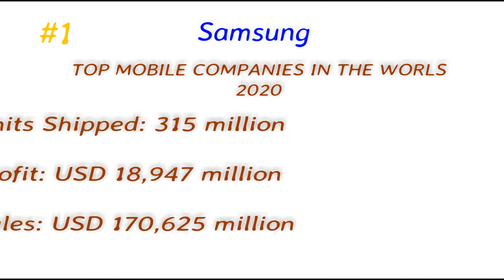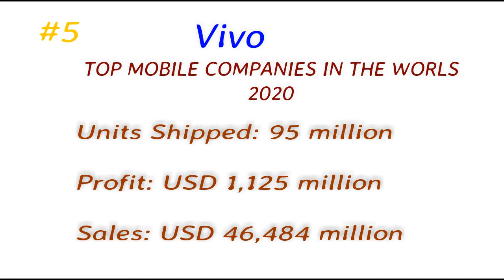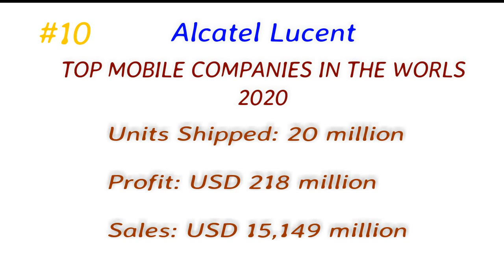World's Largest Top 10 Smartphone Companies in 2020 2021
ABOUT CHANNEL:
This channel is all about Satellite Receivers,Satellite Dish,LNBF, How To, Home Made,simples And Great Ideas.
WARNING: Entertain your self but always be safe, and everything you do is at YOUR OWN RISK!